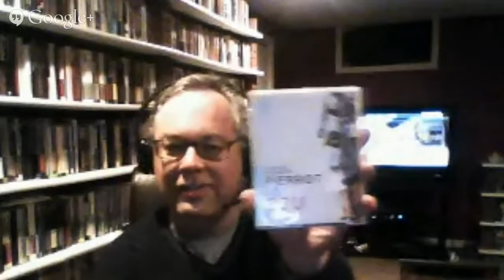Criterion Reflections: Pierrot le fou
A live and unscripted discussion about Jean-Luc Godard's 1965 film PIERROT LE FOU, starring Jean-Paul Belmondo and Anna Karina. For a variety of reasons, it's an important film in Godard's career. My objective is to have a lively conversation about the movie with friends and others who have an opinion and a personal response to share with anyone who might happen to view the recording later on.